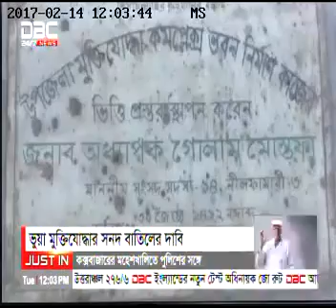Dbc News Golam Mostofa Fake freedom Fighter